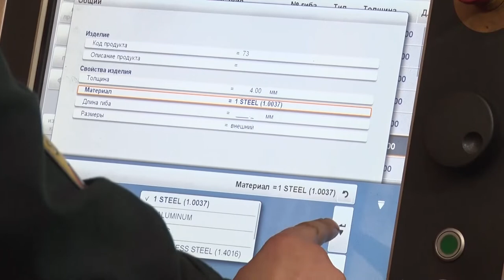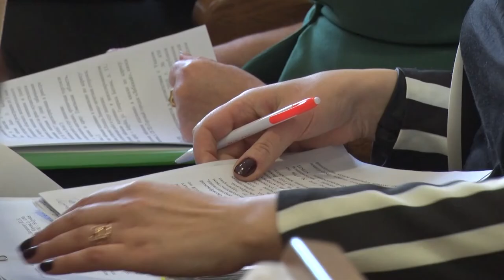Нам есть куда расти!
Итоги социально-экономического развития Бобруйска в 2019-м году подвели сегодня на заседании городского совета депутатов. Расширение внешних экономических связей, улучшение инвестиционного климата, обеспечение увеличения реального дохода граждан и развитие социальной инфраструктуры.